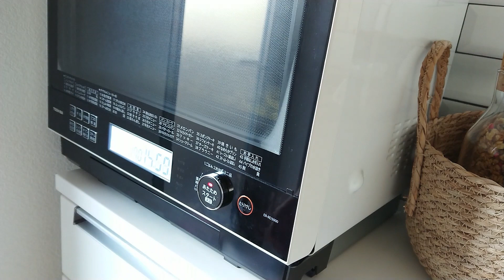vlog｜カフェ気分で暮らしを楽しく｜一人で過ごす春の休日｜朝食とお菓子作り｜life vlog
見に来て頂いてありがとうございます。

今回は、夫のいない休日、一人で楽しく過ごすために、カフェっぽい朝食を作ってみたり、いつもと違う場所で食事をしてみたり、SNSで見た美味しそうなクッキーを焼いてみたりと春のひとり時間を楽しむ暮らしの様子です🌸

最後までご視聴いただけますと幸いです🌷

コメントやグッドボタンお待ちしております☺️

＊index＊
00:00 オープニング
00:29 マンゴー ヨーグルトの準備
01:02 次の日の朝
01:10 ホームベーカリーで焼いたパンを切る
01:20 トースターでパンを焼く
01:30 パンに乗せる食材を焼く
01:40 朝食の準備
01:58 目玉焼きと食材をのせる
02:14 キッチンで食事をする準備
02:21 コーヒーを入れる
02:38 朝ご飯を食べる
03:23 洗い物をする
04:03 お菓子作りクッキー を焼く
06:28 2回目のコーヒーを淹れる
07:18 手作りクッキーを食べる
07:55 ドライフラワーを飾る
08:12 thank you for watching